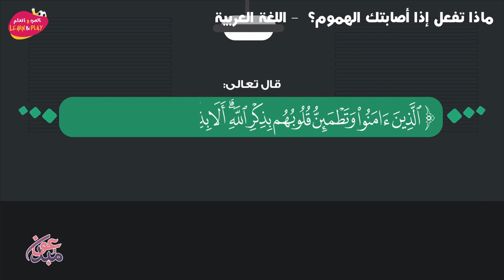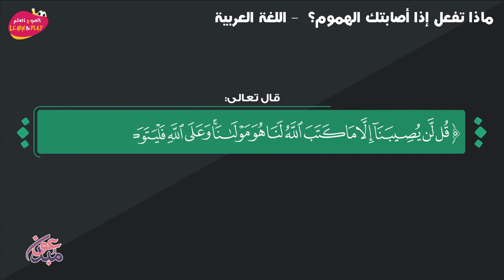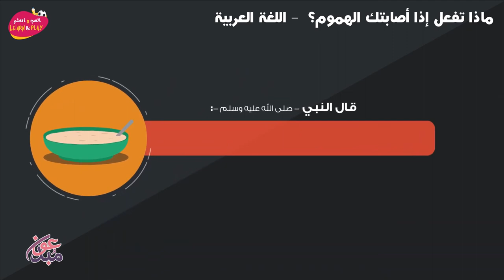ماذا تفعل إذا أصابتك الهموم؟